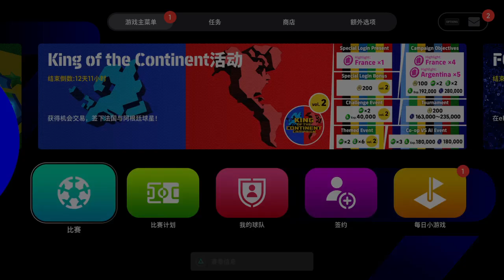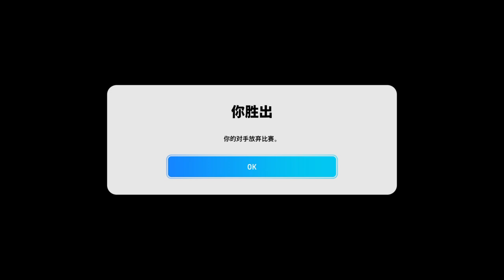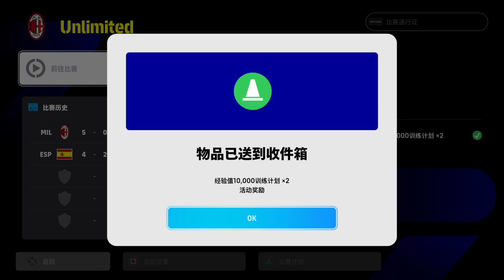eFootball™ 2024_控球 3331